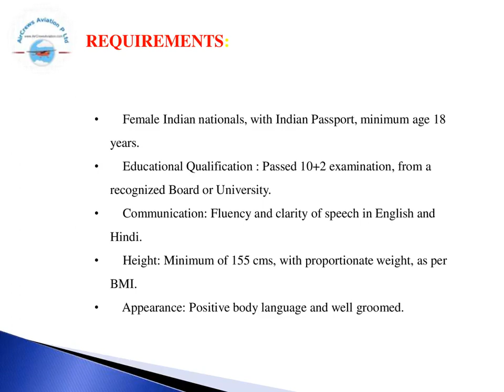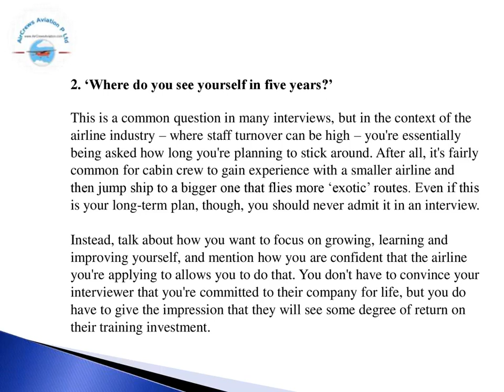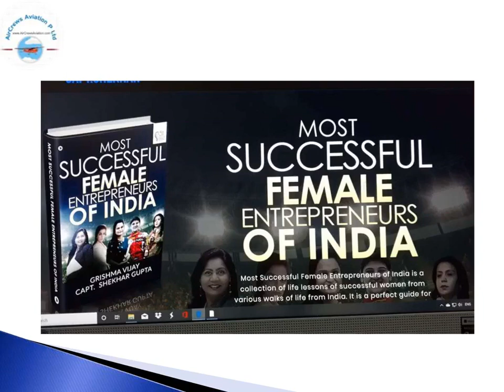Cabin Crew ✈️ AirHostess Hiring ✈️Indigo Airlines✈️ Rajarajeswari J HR Manager AirCrews Aviation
Cabin Crew ✈️ AirHostess Hiring ✈️ Indigo Airlines✈️   by @Rajarajeswari Jagatheesan HR Manager AirCrews Aviation Pvt Ltd

Step by Step Learn How to Become an International Airline Pilot  :